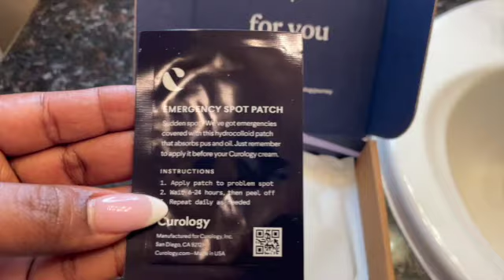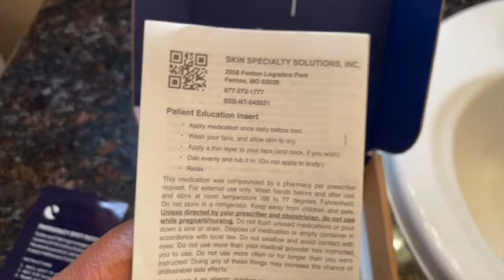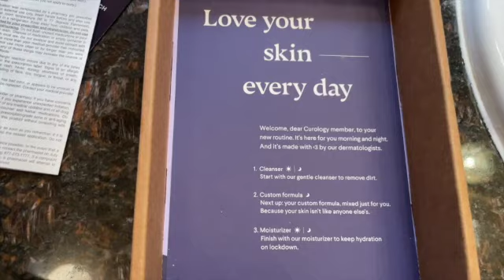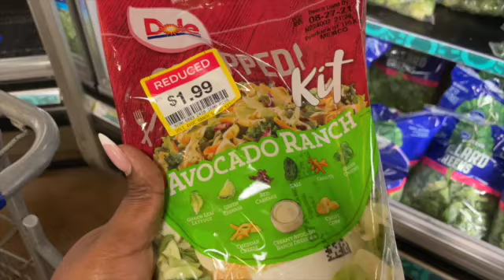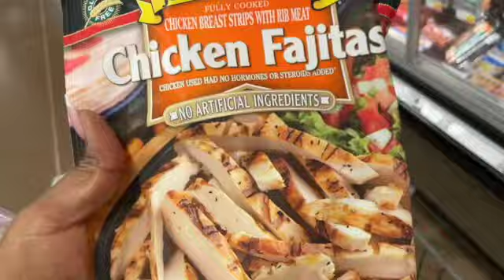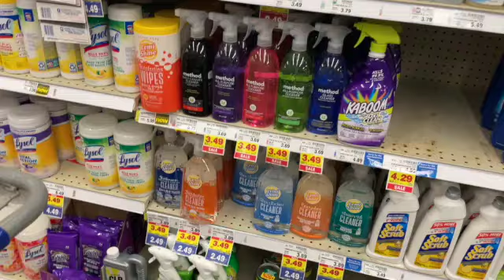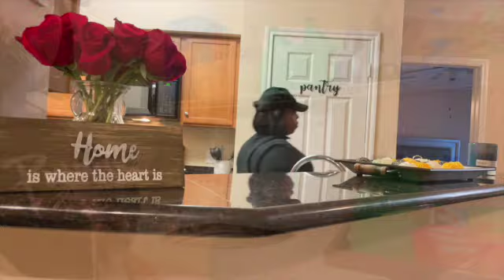CUROLOGY+SHOP WITH ME+GYM+MINI CLEAN WITH ME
-Business Instagram: @Scrubbing_Beauty
Fun Facts!
-I'm from Wichita,Ks, I live in Houston,Tx
-I've been married for 12 years.
-I'm 30 years old.
-I'm a Scorpio 10/23/1990
-I'm a girl mom of 3!
-Savannah-9 Years Old
-Genesis-7 Years Old
-Kinsley-2 Years OId
-Phonto
-PicsArt
-iMovie